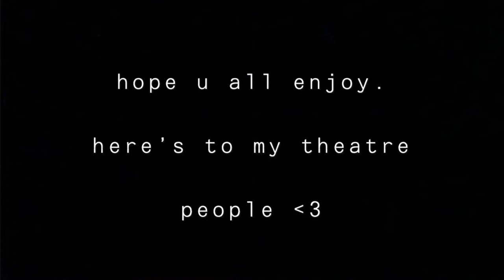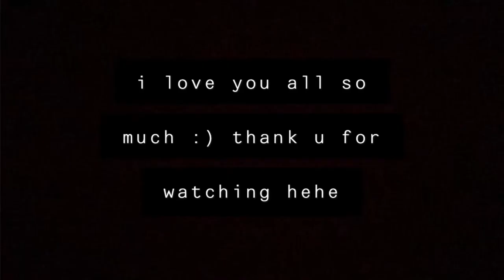theatre kid vlog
a little ~documentary~ of our miss holmes tech week and performances :’)